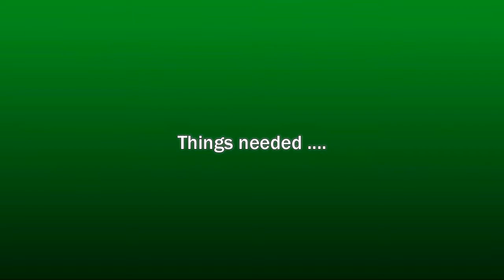paper quilling earrings